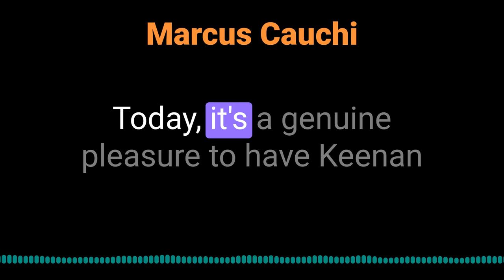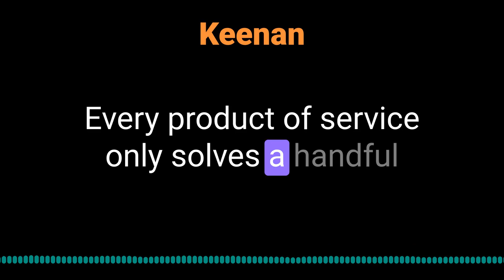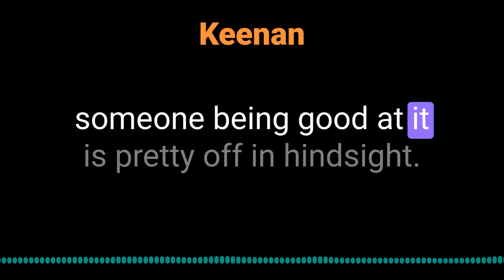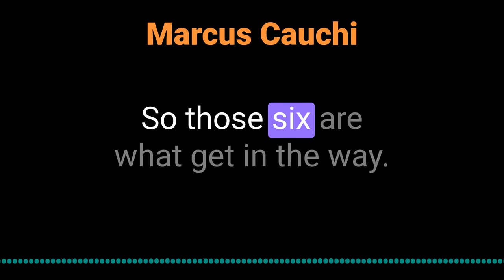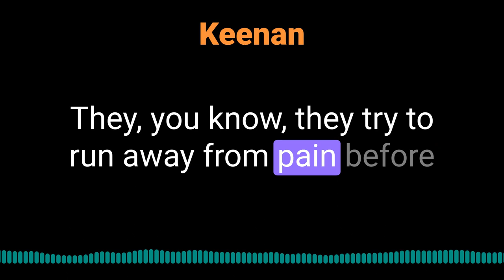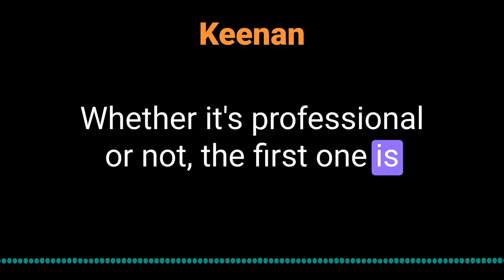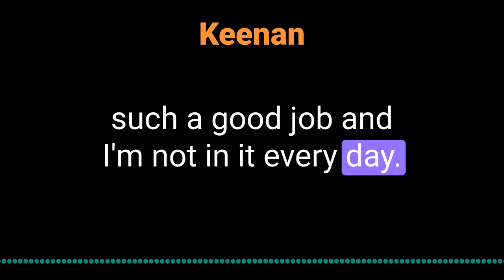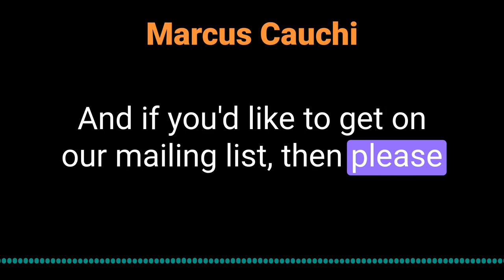Kennan on Sales Gap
Kennan talks about his book "Gap Selling" and the truth bombs around selling @InquisitorPodcast